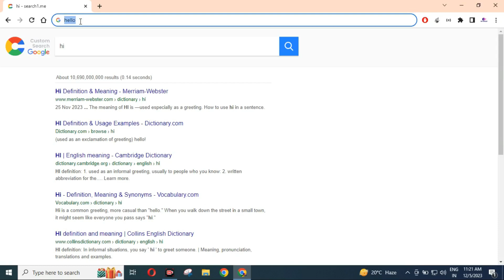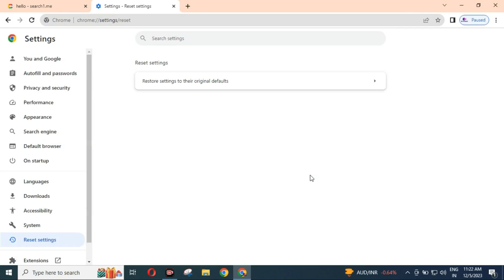Google chrome browser reset || Custom Search Google bingsp.com / searchword.xyz Chrome Virus Remove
Important Link
any more information form visit this website...